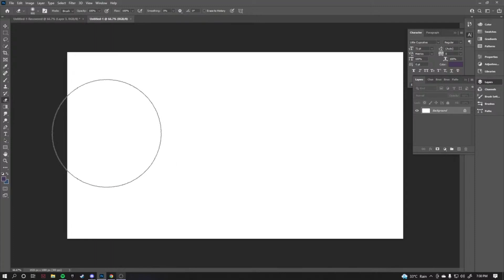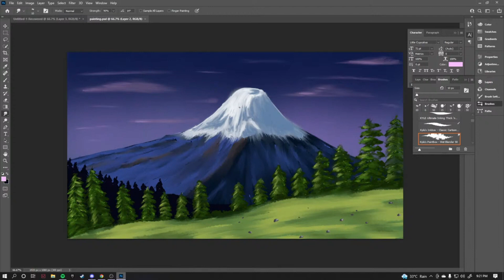Digital painting (TIMELAPSE)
I used photoshop for this, took about one and a half hours.
Really proud of how it came out! I hope you guys like it as much as I do ^-^